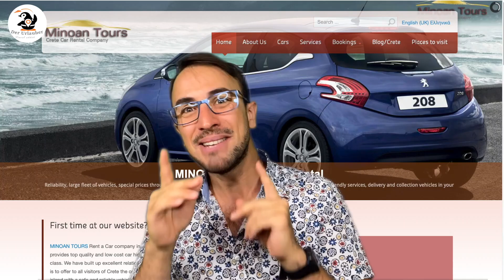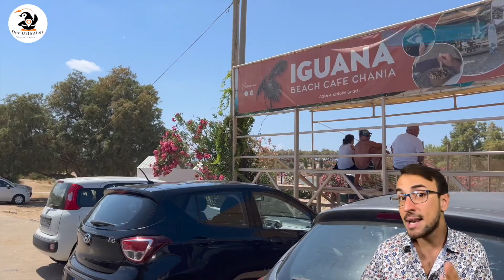Cosa vedere e fare a Creta in 14 Giorni ( Full HD - No AD)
Volete vedere una reale visita a creta, priva di artefatti fotografici con tante interessanti informazioni utili per pianificare il vostro soggiorno? Bene  amiche ed amici questo è il video adatto a voi.
P.S. Chiedo preventivamente scusa per alcune sbavature presenti nel parlato, ma  stavo incubando il Covid.

0:00 Introduzione- Un cretino a Creta
0:14 Herakleio/ Iraklio
0:34 Autonoleggio
0:44 Herakleio/ Iraklio
1:04 Palazzo di Cnosso
1:59 spiaggia Ammoudara
2:28 Herakleio/ Iraklio
3:44 Matala
4:08 Matala Beach
4:29 Grotte di Matala - Catacombe Romane
5:06 Red Beach
6:18 Matala
6:34 Skinaria Beach
7:27 Preveli Beach
8:37 Chania - Canea
9:28 Golden Beach
9:48 Agioi Apostoloi
9:57 Iguana Beach
10:22 Sargos Fishing trip ( Balos & Gramvousa)
13:59 Agia Triada
14:32 Falassarna Beach
15:33 Elafonissi Beach
16:02 Voulolimni
16:18 Kedrodasos
16:57 Rethymno
17:50 Georgioupoli
18:12 Finale - Cosa ne pensate di Creta?

NON perdetevi le avventure di Der Urlauber Travel Addict su tutti social potrete vivere le diverse sfumature dello stesso viaggio. Cercatemi su :

Tripadvisor: Der Urlauber Travel Addict